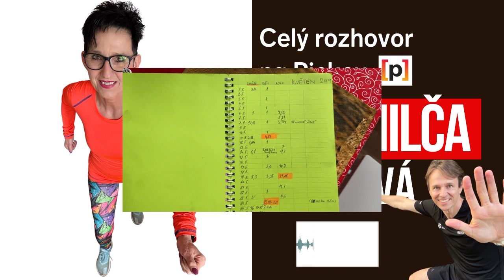Podcast Prostě běž 🎧 Milča Koubová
Milča Koubová (59) chce v den svých 60 běžet svůj 60 půlmaraton. Jako absolutní nesportovec objevila běh až v 56 letech. Dodnes si píše konzervativní tréninkové deníky. Stravu si nehlídá, vůbec se neomezuje, protože ví, že to vyběhá. Jo a někteří ji známe pod přezdívkou “Surikata”.